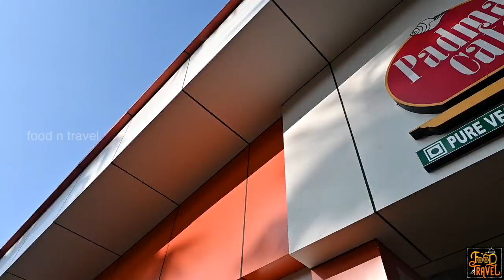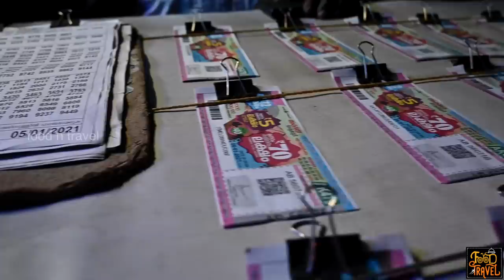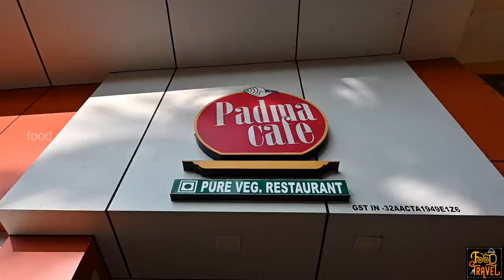വെളുപ്പിന് ചുട്ട വടയും ബീറ്റ്റൂട്ട് മസാല ദോശയും | Early Morning Vada + Adoor Padma Cafe Masala Dosa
Early morning at 3:00 am he will start frying snacks and making tea for his customers. We also stopped there as we travelled to Trivandrum and enjoyed onion vada and hot tea. That's in Kuruchi Mandiram Kavala (but I had mistakenly said that the small teashop is located in Kurichi outpost). Further, we travelled to Trivandrum, and on our way, we stopped at Adoor and enjoyed masala dosa with beetroot in it's masala and crispy vada.
നേരം പരപരാ വെളുക്കുമ്പോൾ ഒരു കപ്പ് ആവി പറക്കുന്ന ചായയും കുറച്ചു ചൂട് കടികളും ആയാലോ? സ്ഥലം നമ്മുടെ കോട്ടയത്തെ കുറിച്ചി മന്ദിരം കവല അടുത്താണ് (ഞാൻ വിഡിയോയിൽ പറഞ്ഞപ്പോൾ കുറിച്ചി ഔട്പോസ്റ് എന്നാണ് പറഞ്ഞത് - ക്ഷമിക്കണം)  . രാജൻ ചേട്ടന്റെ രാകേഷ് ഹോട്ടലിൽ രാവിലെ 3  മണി മുതൽ ചായയും വടയും  ഒക്കെ കിട്ടും. അതിരാവിലെ മുതൽ ഇവിടെ നല്ല തിരക്കാണ് കേട്ടോ. ഞാൻ അവിടന്ന് ഉള്ളിവടയും ചായയും കഴിച്ചു.  തിരുവനന്തപുരത്തേക്കുള്ള യാത്രയിൽ ആയിരുന്നു ഞാനും അഭിലാഷും. കുറിച്ചിയിൽ നിന്ന്  നേരെ അടൂരിലെ പദ്മ കഫേയിലേക്ക്. ബ്രെക്ഫാസ്റ് അവിടെ ആയിരുന്നു. സ്പെഷ്യൽ ബട്ടർ മസാല ദോശയും വടയും കൂടി ആയപ്പോൾ യാത്രയുടെ തുടക്കം അടിപൊളി.
We were on our way to Trivandrum from Kottayam. An early morning stop at a small roadside hotel in Kurichi gave us the energy needed to kickstart the trip. A cup of hot tea and hot Ullivada! Enjoying the early morning views, we reached Adoor where we stopped for breakfast. Padma Cafe in Adoor was suggested to me by many friends. I ordered a special butter masala dosa and coffee. Masala in this dosa had a touch of beetroot which reminded me of my childhood treats from Indian Coffee House.
🥣 Today's Food Spot 1: Rakesh Hotel, Kurichi Kottayam🥣
Address: Near Mandiram Junction Kurichi, Kottayam
⚡FNT Ratings for Rakesh Hotel, Kurichi Kottayam ⚡
Food: 😊😊😊😊(4.0/5)
Service: 😊😊😊😊(4.0/5)
Ambiance: 😊😊😊😑(3.2/5)
Accessibility: 😊😊😊😊😑(4.1/5)
Parking facility: No, but you will easily find it nearby
Is this restaurant family-friendly? Consider it as a roadside kiosk
Price: 💲💲 (Moderate)
Price List:
Pazhampori: Rs. 10.00
Bonda: Rs. 10.00
Ullivada: Rs. 10.00
Chaya: Rs. 10.00
Kattan Kappi: Rs. 7.00

Address: Near Private Bus stand Adoor, Adoor, Kerala 691523
⚡FNT Ratings for Padma Cafe, Adoor ⚡
Food: 😊😊😊😊😑(4.2/5)
Service: 😊😊😊😊(4.0/5)
Ambiance: 😊😊😊😊(4.0/5)
Accessibility: 😊😊😊😊😑(4.1/5)
Parking facility: Yes
Is this restaurant family-friendly? Yes
Price: 💲💲 (Moderate)
Price List:
Special Butter Masala Dosa: Rs. 85.00
Special Ghee Roast: Rs. 80.00
Poori Masala: Rs. 65.00
Uzhunnu Vada: Rs. 20.00 (2 nos)
Tea: Rs. 20.00 (2 nos)
Coffee: Rs. 15.00